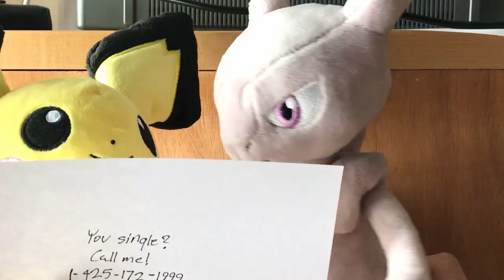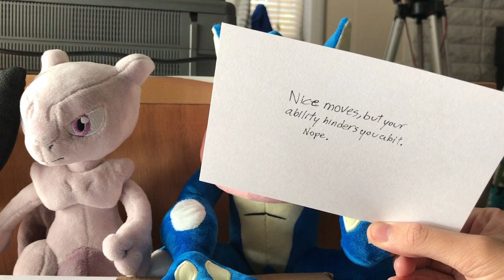Smash or Pass Part 2: All in a Day's Jerk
Incineroar enters the ring like a jerky frat-boy just before it ended and now Decidueye has to deal with him! Several weeks will pass and a new Direct will come...but will anyone make it? Find out in the second part of Smash Or Pass!